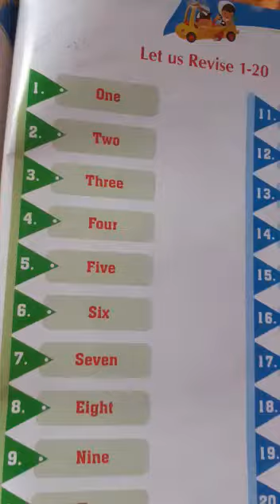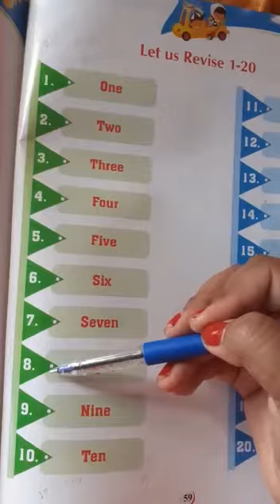Rising Sun Public School,Class -PG,Sub -Mathematics,25/6/2020